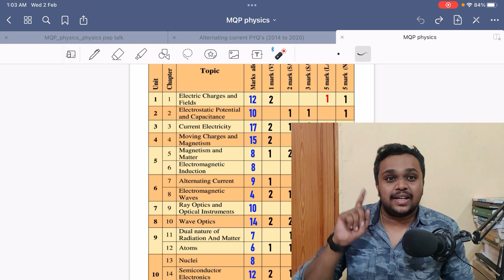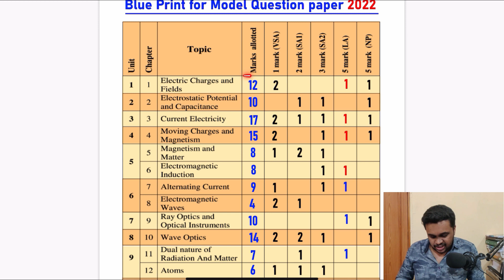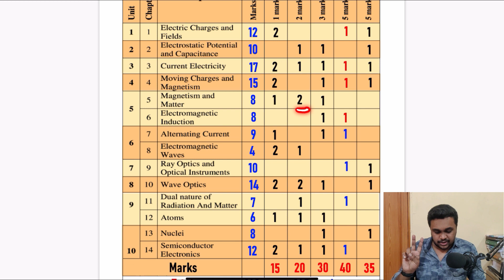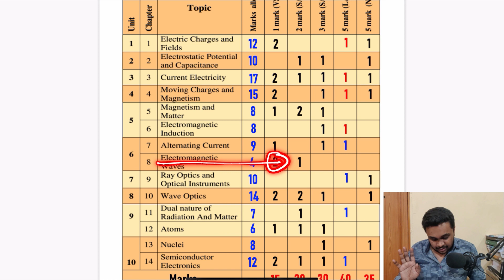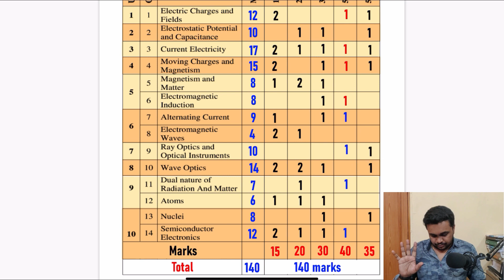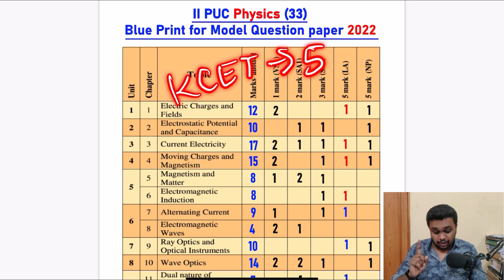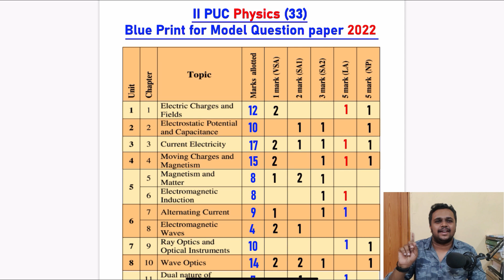2nd PUC Physics Blue print 2022 | Model Paper 2022